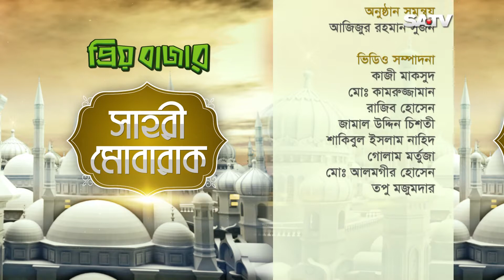Ramadan Special Sahri Mubarak Part 12 | Islamic Program on SATV